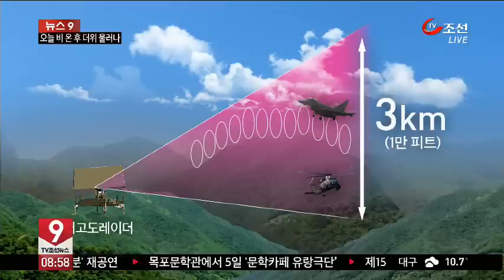軍, 北 무인기 격추 시도했지만 실패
북한 무인기가 백령도 상공에 넘어왔을 때 우리 군은 대응사격을 했지만 실패했던 것으로 알려졌습니다. 우리 대공방어망 취약점이 그대로 노출됐습니다.